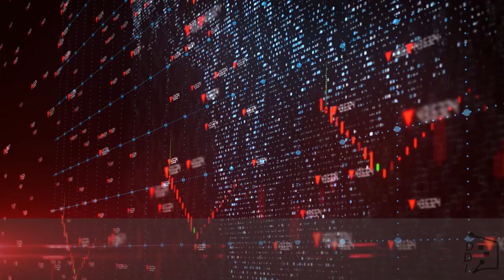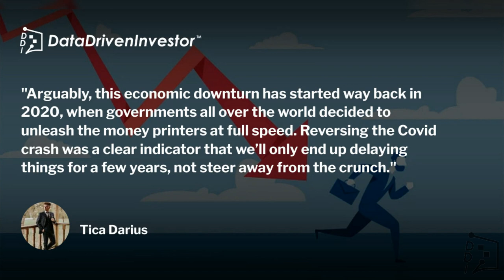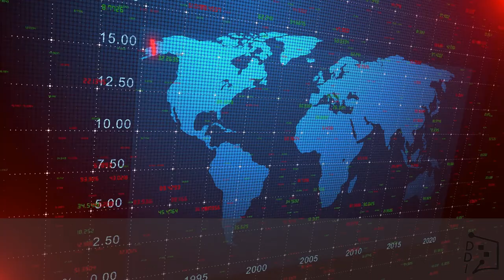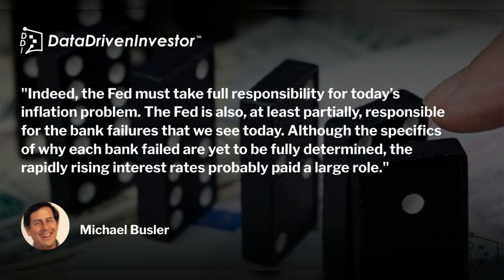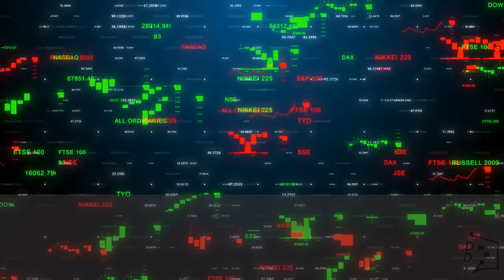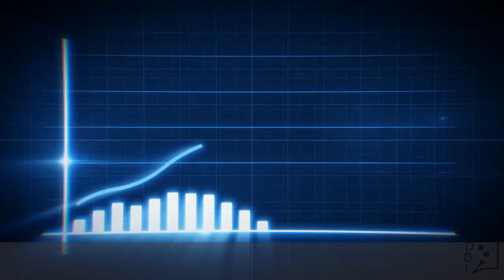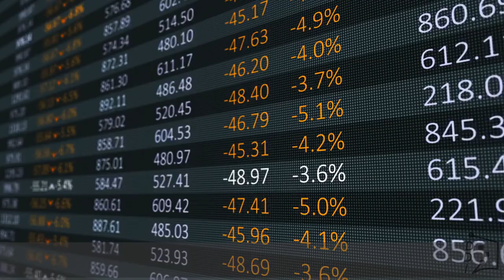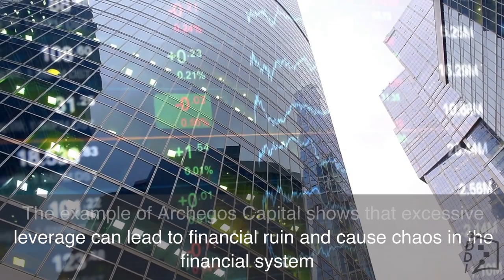[DDIntel] Ripples of Recessions and Crises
Links to Articles mentioned in this week's DDIntel:

The 2023 Recession Will Be Far From A Soft Landing
by Tica Darius

Federal Reserve Completely Responsible for Today’s Economic Quagmire
by Michael Busler

Why Investors Can’t Afford to Ignore the Lessons of the Current Banking Turmoil
by Jason Huynh

Leverage in the Financial World of 2023: The Art of Walking the Tightrope of Risk and Reward
by ARTInvest

In virtually all walks of life, the mass proliferation of data is transforming the way we perceive the world. And only now are we waking up to its enormous potential for helping us make better, more accurate and more informed decisions.

DataDrivenInvestor (DDI) is dedicated to uncovering how ordinary people can best utilize data to make those decisions.

Whether through analytical tools, educational content or expert opinions, our focus is to help you leverage on data and take matters into your own hands, and ultimately become a better, more empowered individual.